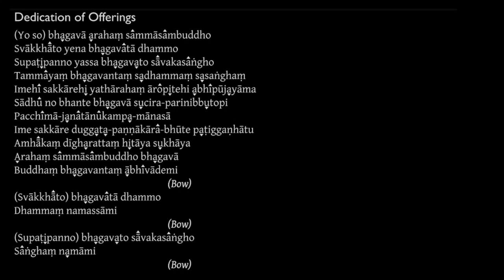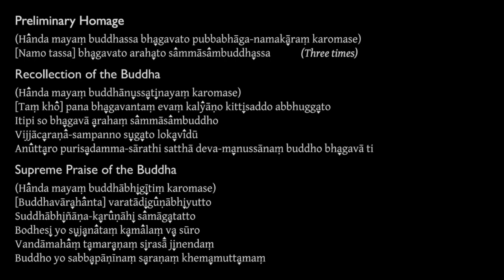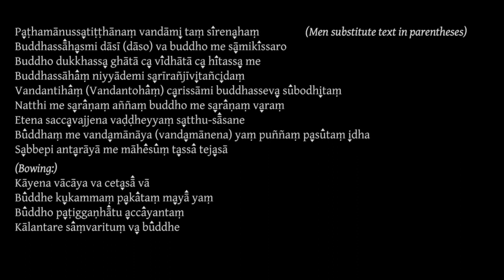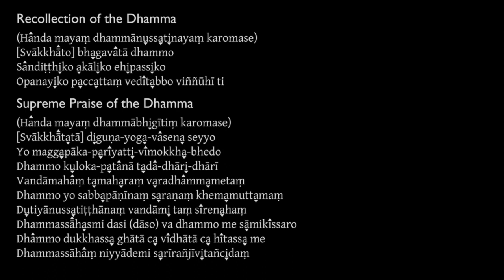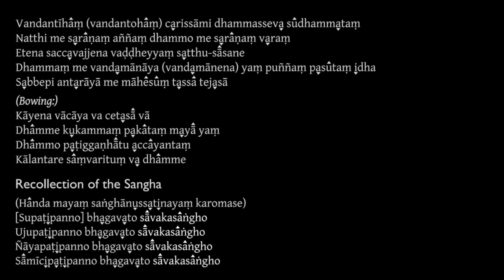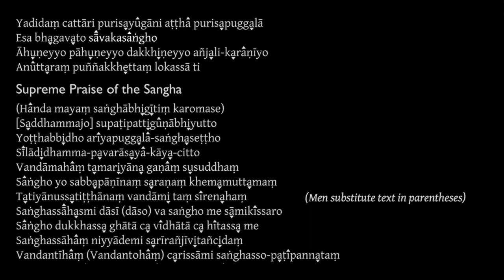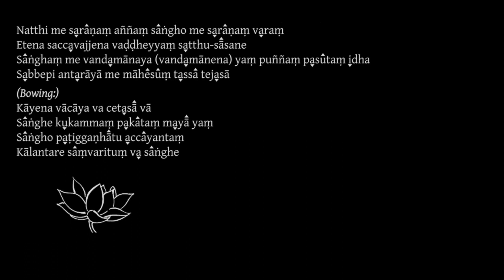Evening Chanting in Pali (Chant Along) | Ayya Cittananda